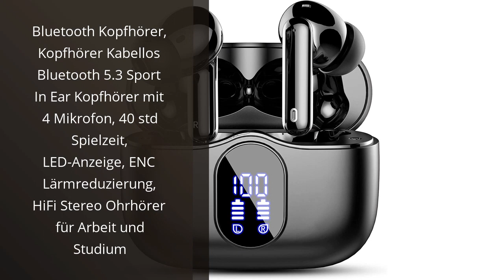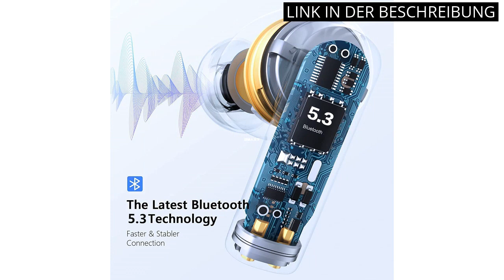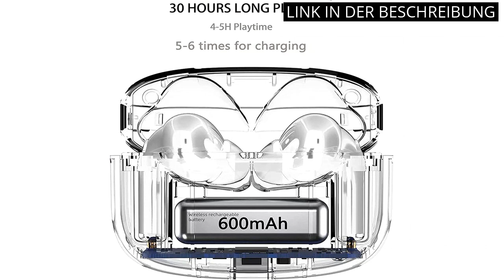【Oneplus earbuds】Die 4 besten Oneplus Earbuds-Produkte im Vergleich.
✋  Hier sind die 4 besten oneplus earbuds-produkte im vergleich. auf dem Markt.

🔽🔽🔽 KAUFEN-LINKS ONEPLUS EARBUDS 🔽🔽🔽

1) Bluetooth Kopfhörer, Kopfhörer Kabellos Bluetooth 5.3 Sport In Ear Kopfhörer mit 4 Mikrofon, 40 std Spielzeit, LED-Anzeige, ENC Lärmreduzierung, HiFi Stereo Ohrhörer für Arbeit und Studium

2) Soundcore Life A1 In Ear Bluetooth Sport Kopfhörer, Wireless Earbuds mit Individuellem Sound, 35H Wiedergabe, Kabelloses Aufladen, USB-C Charging, IPX7 Wasserschutz, Tastensteuerung

3) Sony LinkBuds S Truly Wireless Noise Cancelling Headphones - Bluetooth® Multipoint Connection - Bis zu 20 Stunden Akkulaufzeit mit Ladecase - Optimiert für Alexa - Integriertes Mikrofon – Schwarz

4) [Apple MFi-Zertifiziert] AirPods Pro Wireless Earbuds, kabelloses Headset mit Touch Control, Geräuschunterdrückung, integriertem Mikrofon und Ladegehäuse für iPhone und Android - weiß

* Zeitindikatoren (Timestamps) *

00:00 - Intro
00:05 - 1) Bluetooth Kopfhörer, Kopfhörer Kabellos Bluetooth 5.3 Sport...
00:50 - 2) Soundcore Life A1 In Ear Bluetooth Sport Kopfhörer,...
01:39 - 3) Sony LinkBuds S Truly Wireless Noise Cancelling Headphones...
02:27 - 4) [Apple MFi-Zertifiziert] AirPods Pro Wireless Earbuds,...
03:07 - Outro